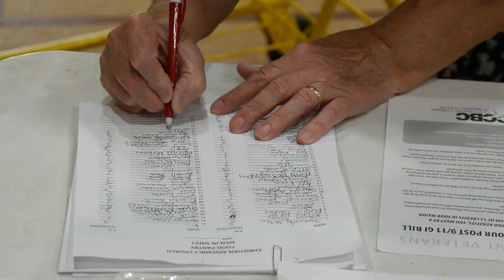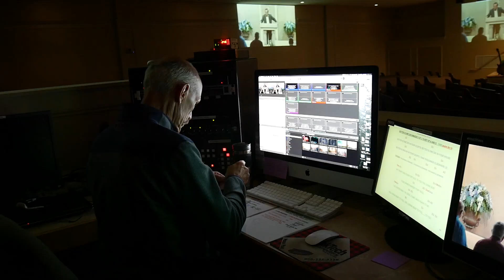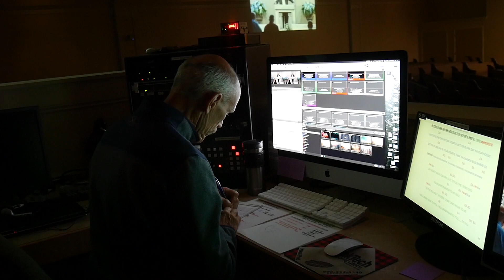Website Reel of Christian Assembly Family Church 2023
Reels of Christian Assembly Family Church- 2023